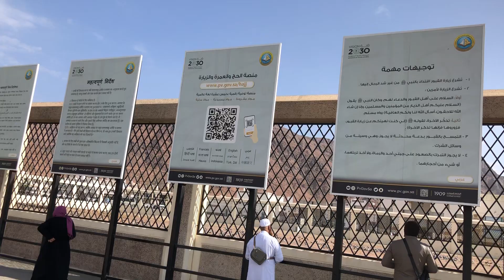Uhud Mountain and Surrounding